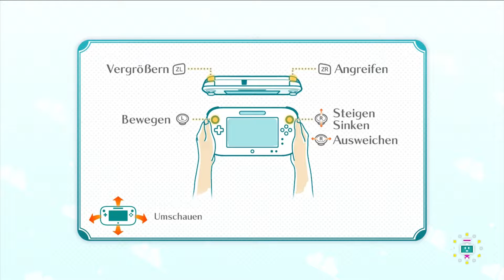Wir verbieten euch Switch Sports zu kaufen und jetzt erklären wir euch warum ~ T.O.C.A. #70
Bald erscheint mit Nintendo Switch Sports, der versuch die Mii Serie wieder zu beleben. Wir erklären euch unsere Bedenken im Bezug auf den neuen Release.